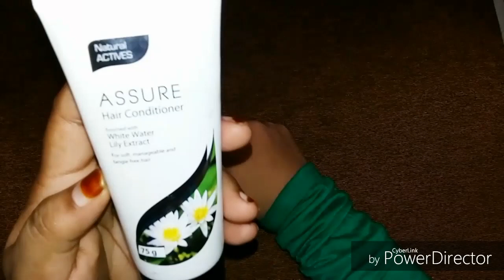assure hair conditioner review || how to use hair conditioner ||vestige conditioner